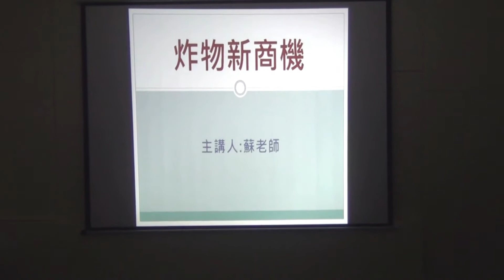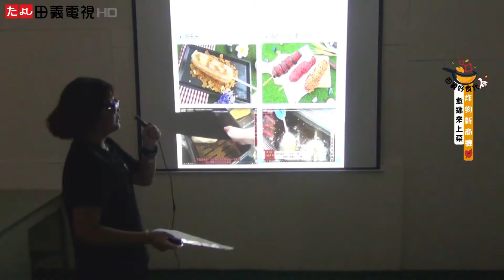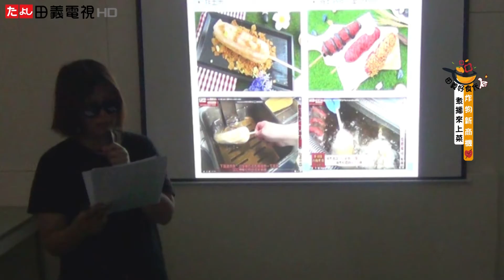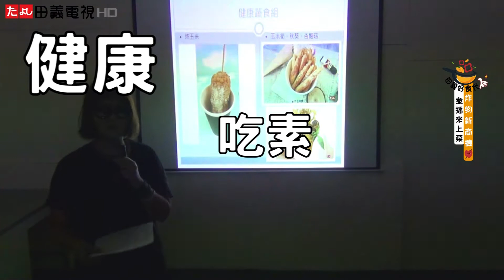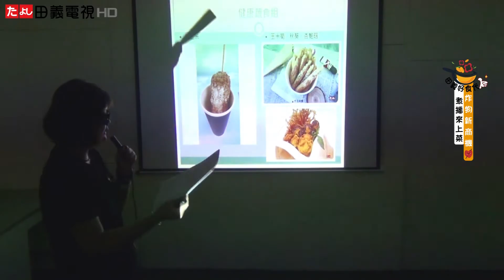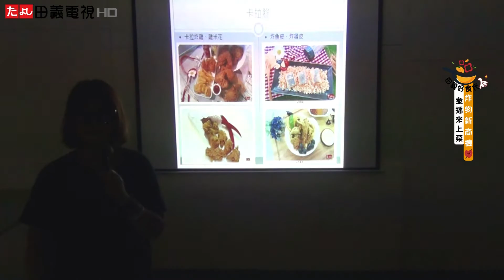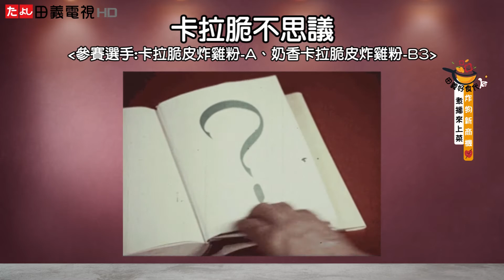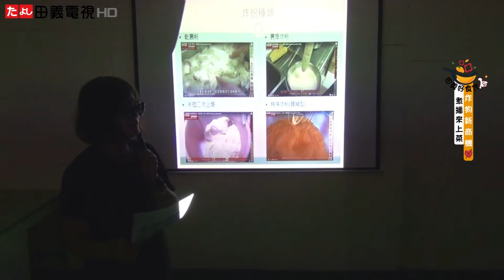田義好食代，煮播來上菜：炸物新商機